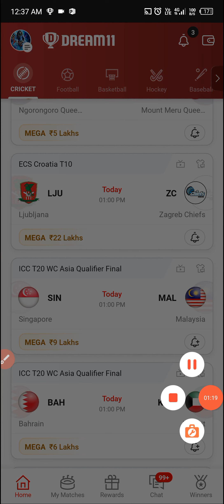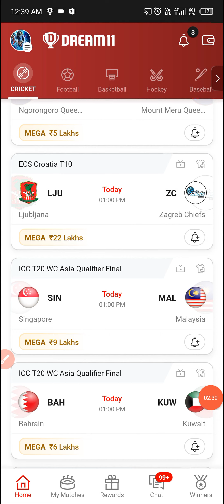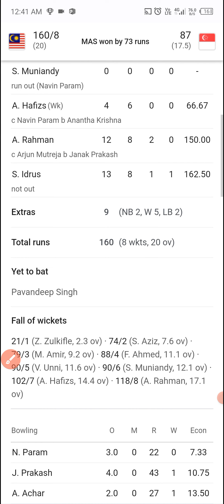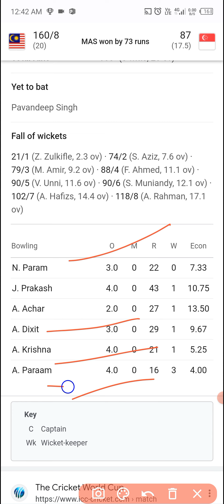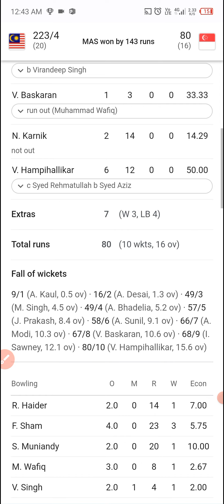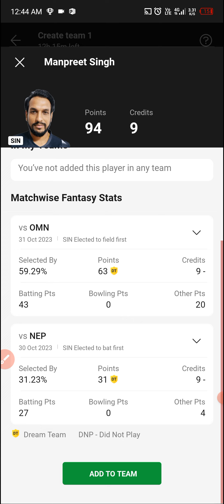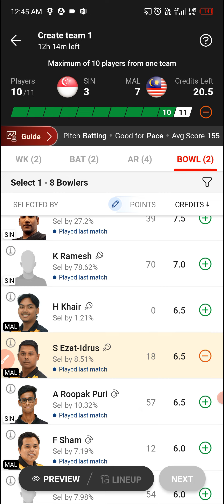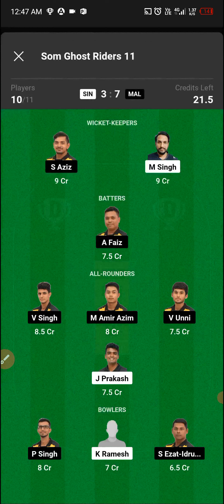Sin vs Mal Dream11 Prediction|Sin vs Mal T20 Team Today|Singapore vs Malaysia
Today I will discuss about the match of ICC T20 WC ASIA QUALIFIER FINAL-SIN VS MAL,predict the match and give some GL teams.Here will get previous matches full stats,scorecards,Dream11 prediction, appropriate Cap and Vice Captain choices.I wish You are all satisfied with my hard working and get more help from my videos.

sin vs maldream11 prediction
sin vs mal gl team
sin vs mal player stats
sin vs mal t20 scorecard
sin vs mal
sin vs mal t20 match today
sin vs mal dream11 gl team
sin vs mal dream11 sl team

sin vs malaysia
sin vs mal
sin vs mal live
sin vs malaysia live
sim vs mal live score today
sin vs mal live streaming
sin vs mal dream11 prediction
Singapore vs malaysia
Singapore vs malaysia live
Singapore vs malaysia cricket
Singapore vs malaysia dream11 prediction
Singapore vs malaysia T20
ICC T20 WC aisa qualifier 2023
sin vs mal live streaming today
Singapore vs malaysia T20 match today
Singapore vs malaysia T20 dream11 prediction
Singapore vs malaysia T20 pitch report today
malaysia vs Singapore T20 match